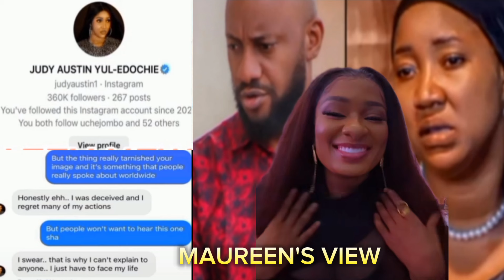THE WORST HAS HAPPENED JUDY AUSTIN EVERYWHERE DON SCATTERED AS JUDY OPEN UP ON YUL